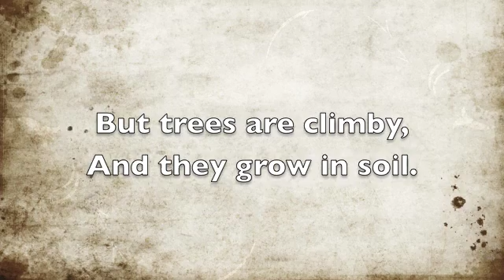Soil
Silly song about soil, with information from the Virginia Standards of Learning, Science section 3.7. With lyrics